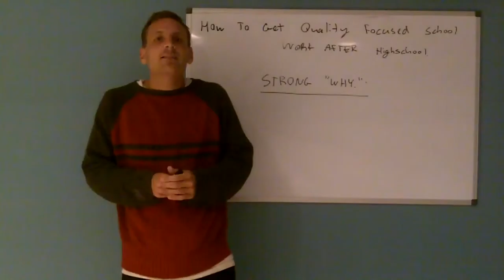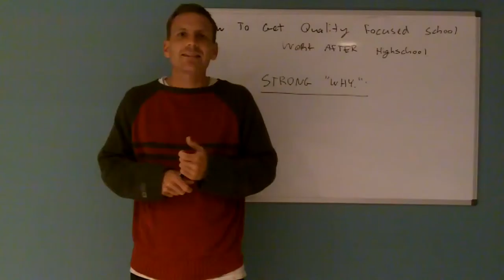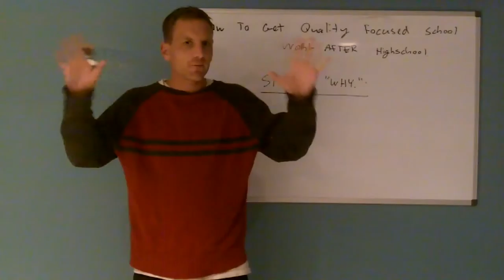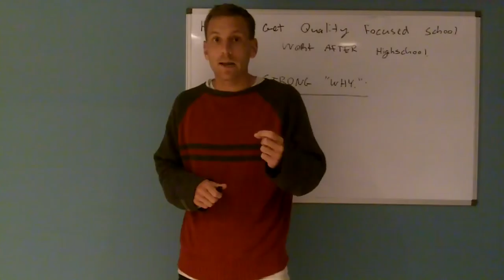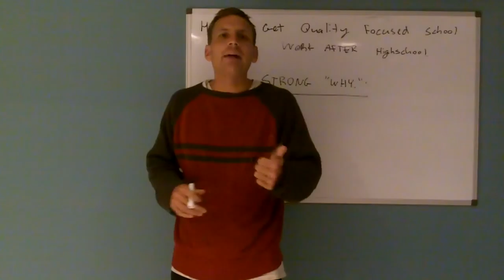How to Get Quality Focused School Work After Highschool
In this blog post I share how to get quality focused school work or education after highschool. This could be in a post secondary University, College, or just being self taught.